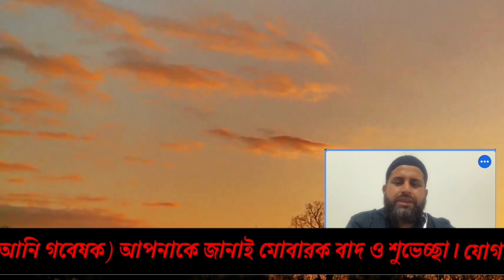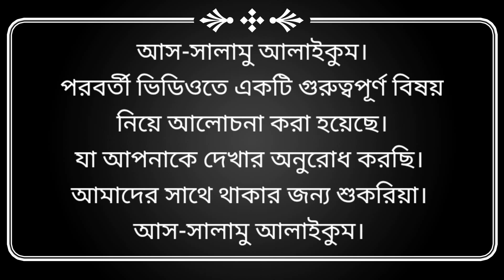জানুন বশ করা হলে তার লক্ষণ ও প্রতিকার কি 3rd batch lecture 8 2#drmazharulislam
আস--সালামু আলাইকুম।
জরুরী ঘোষণাঃ
আগের নাম্বার গুলো আর ব্যবহার করা হয়না এবং ফোন রিসিভ করা হয়না। ধন্যবাদ

রুকিয়া ইন্সটিটিউট
ড. মাজহারুল ইসলাম
জ্বীন যাদুর কুরআনি গবেষক
আমি এই ভিডিও তে ধারাবাহিক ভাবে পারিবারিক ও নিজের নিরাপত্তা নানা বিষয় নিয়ে আলোচনা করেছি। কিভাবে নিজে ও পরিবারকে নিরাপদ রাখবেন । সেই সম্পর্কে নানা রকম পদ্ধতি ও দোয়া কথা বলেছি। আমি কুরআনের মাধ্যমে জীন ও যাদুর, কুফরি কালাম, ব্ল্যাক ম্যাজিক ইত্যাদি বিষয়ে রুকিয়াহ করে থাকি।
আমাদের সাথে যোগাযোগ ফেজবুক পেজঃ

আমাদের সাথে থাকার জন্য আপনাকে জানাই অনেক ধন্যবাদ।
বশ করানো যাদু ও তার প্রতীকার 3rd batch lecture 8 1#dr.mazharulislam
এর আগের সব ভিডিও গুলো হলোঃ

বশ করা হলে কী কী লক্ষণ দেখা যায় 3rd batch lecture 8 2#drmazharulislamবশিকরন,বশিকরণ বেচে থাকার,বশিকরন চেনার উপায়।,বশের প্রতীকার,কোরআনি বশ,বশীকরণ মন্ত্র,বশীকরণ করার উপায়,নারী বশীকরণ মন্ত্র,ভালোবাসার মানুষকে বশ করার আমল,মনের মানুষকে বশ করার আমল,মানুষকে বশ করার আমল,মেয়ে পটানোর বশীকরণ মন্ত্র,নারী বশীকরণ মন্ত্র তন্ত্র,বিবাহিত নারী বশীকরণ মন্ত্র,দূর থেকে বশীকরণ,স্বামীকে বশ করার দোয়া;